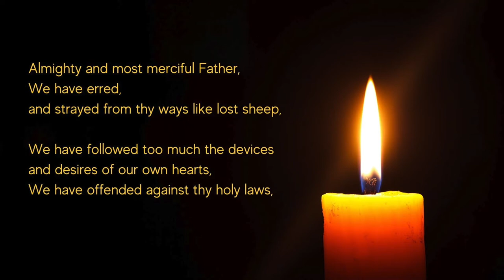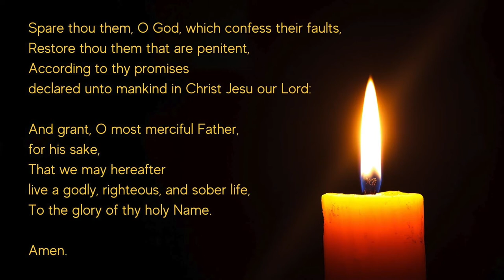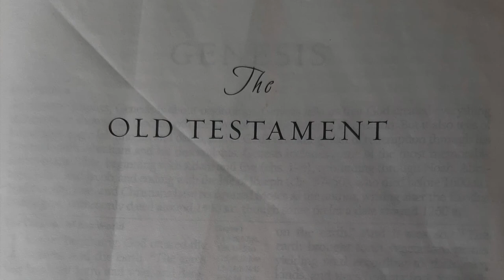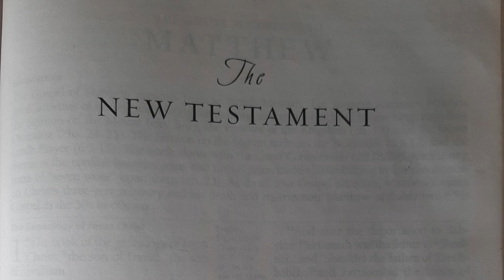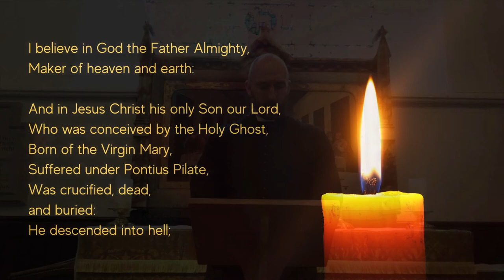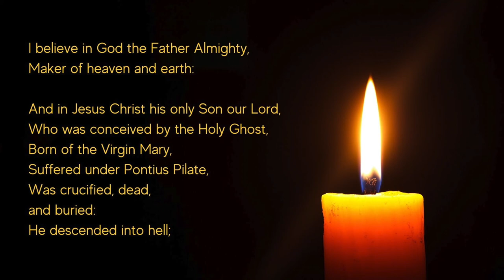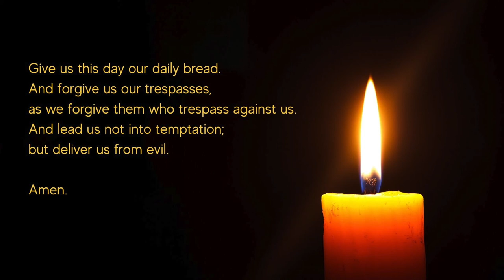Morning Prayer (BCP) 28th Feb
This is the traditional office for Morning Prayer, from St Paul's Beckenham.